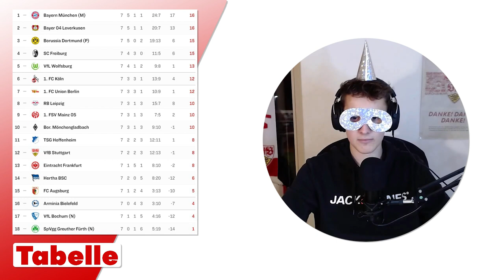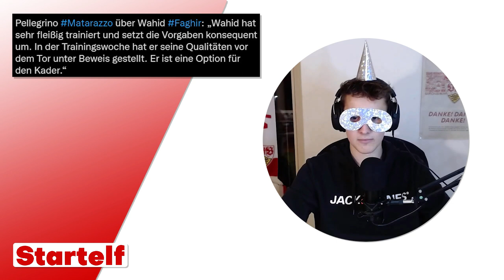Borussia M‘Gladbach vs VfB Stuttgart | Vorbericht